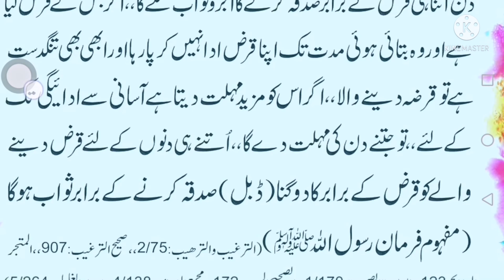TANGDAST KO QARZA DENY KA SAWAB / DAILY DUA HADEES IN URDU / ABID RAJA CHANNEL